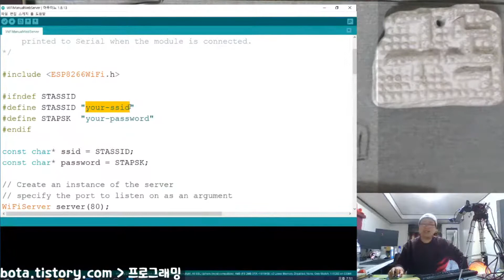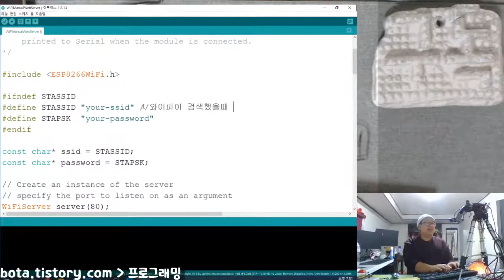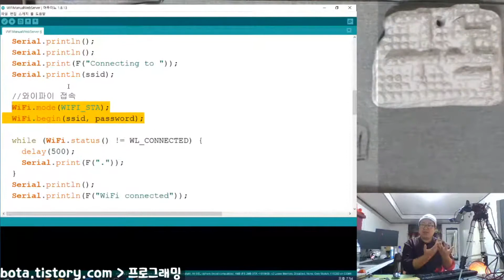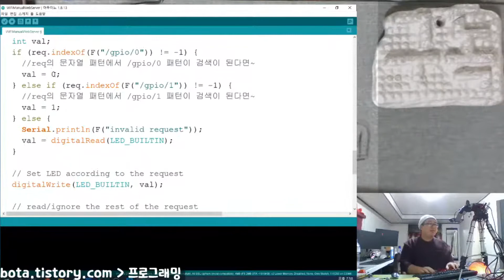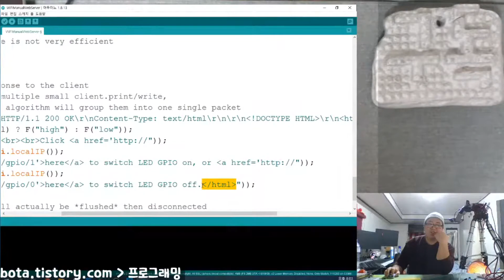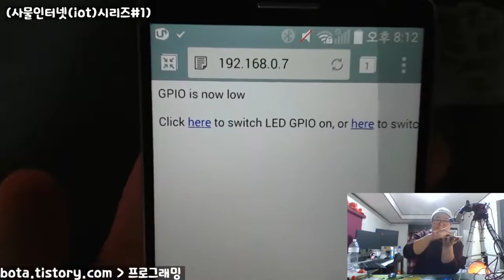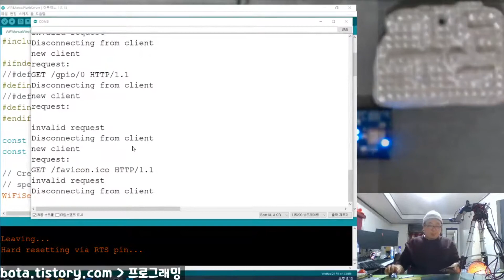사물인터넷보드(wemos d1r1)를 웹서버로 사용하는 방법!